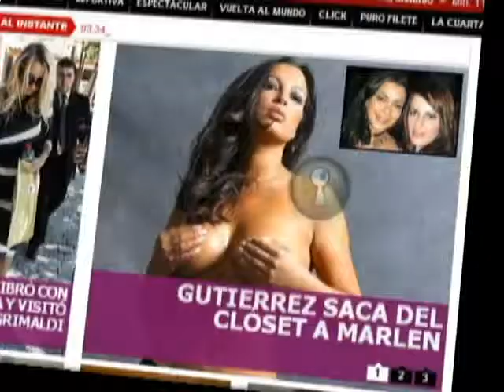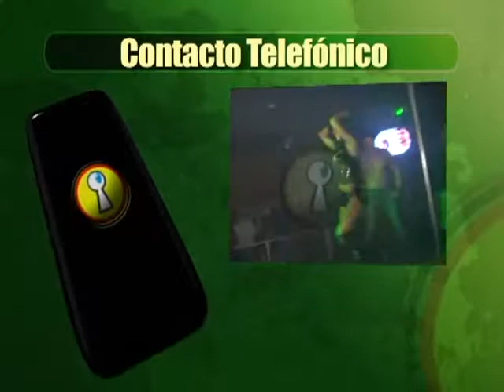N MARLEN OLIVARI DIA DESPUES mpg 480p